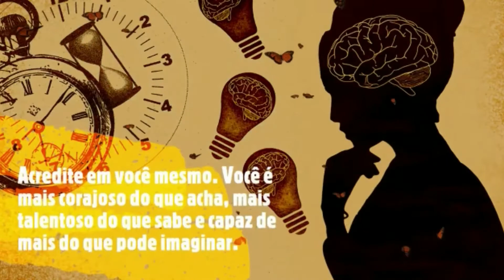A capacidade -Reflexão do dia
Grupo de Estudos e Introdução Doutrinárias Espíritas Pedro de Alcântara -G.E.P.A- Reflexão do dia - A capacidade

 Kwai: Pedro_Alcantara_GEPA